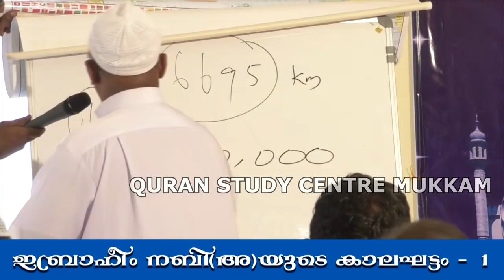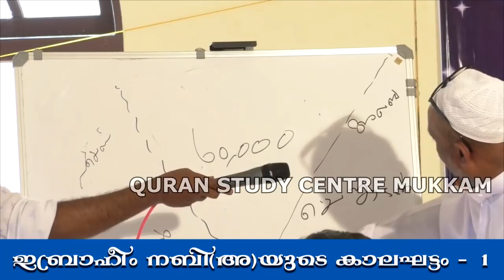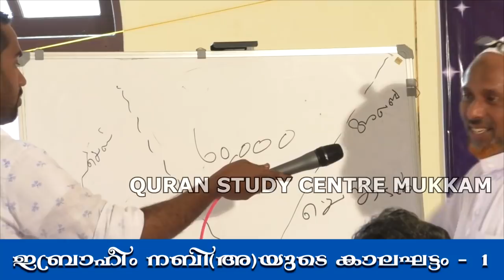ഇബ്രാഹീം നബി(അ)യുടെ കാലഘട്ടം Part - 1 | Mukkam town masjid | rahmathulla qasimi | 05.01.2020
ഉസ്താദ് റഹ്മത്തുള്ള ഖാസിമിയുടെ സൂറത്ത്‌ആലഇമ്രാൻ വിശദീകരണ ക്ലാസ് എല്ലാ ഞായറാഴ്ചകളിലും മുക്കം ടൗൺ മസ്ജിദിൽ 2 pm ന്